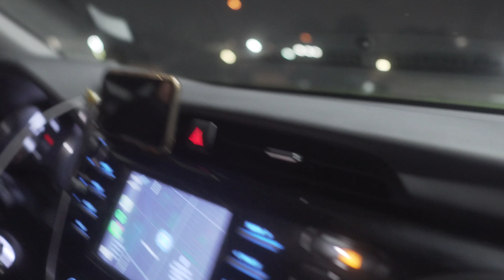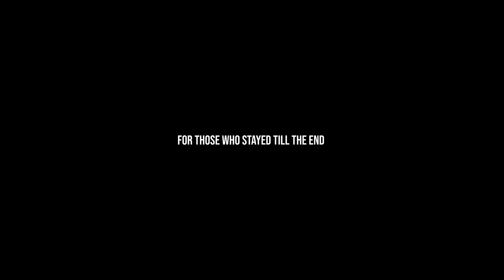WE TRIED THE TRAVIS SCOTT BURGER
Hey everybody it's me, Dustin. Today me and my friends try out the Travis Scott Meal. watch the whole vlog to see how it went:)